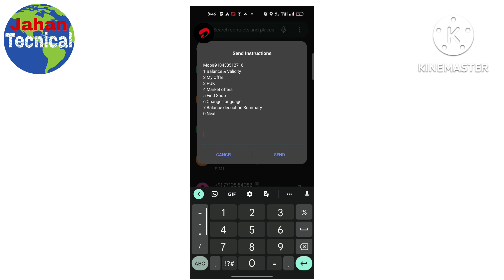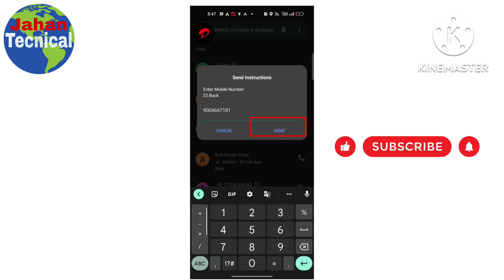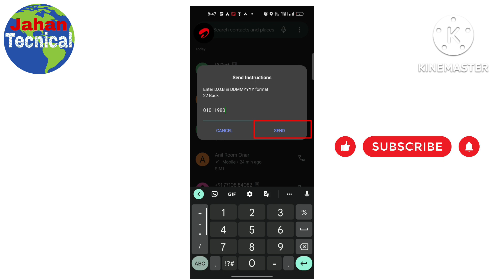airtel sim puk code kaise khole | Airtel PUK Code Unlock | Airtel Puk Look Sim Card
Airtel Sim Puk Code Kaise Khole
Agar Ap Ka Sim Puk Mag Raha Hai To Follow my video

I'm on Instagram @jabir___69